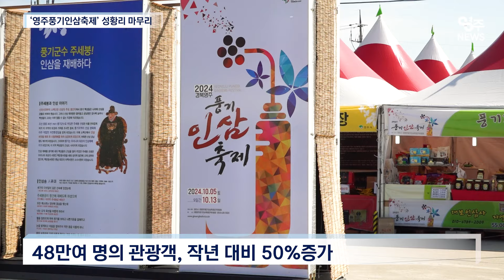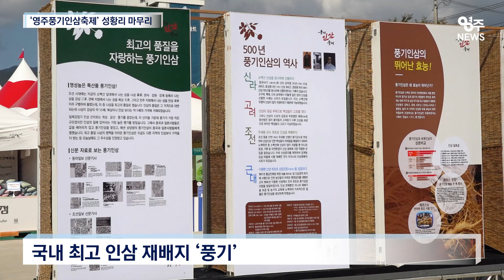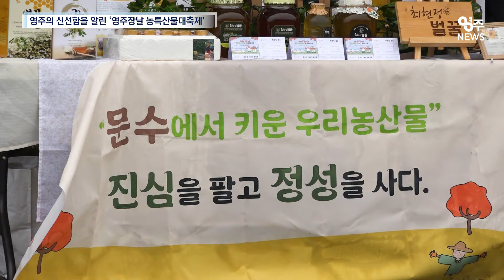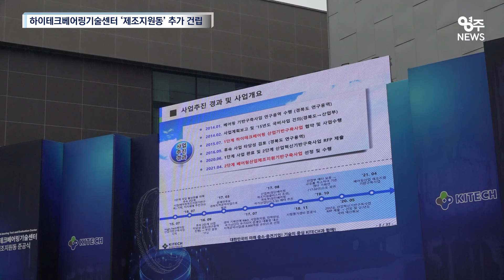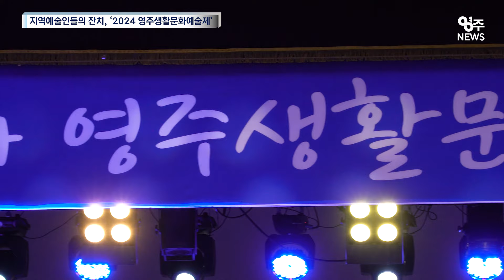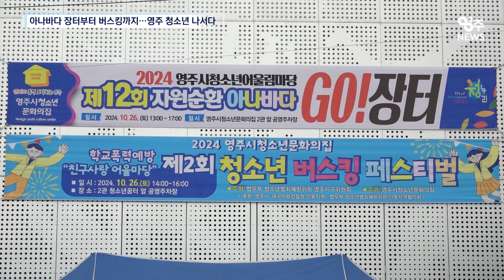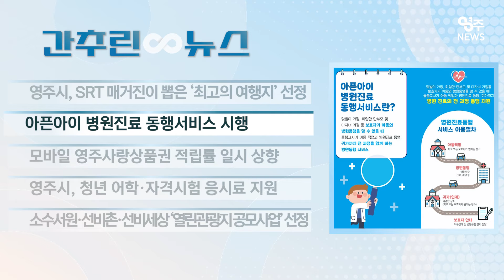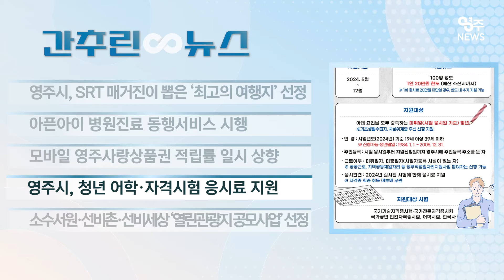【영주시 뉴스】영주시정뉴스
무한한 가치, 무한한 가능성!
영주시의 소식을 전하는 영주시정뉴스입니다.

아름다운 단풍이 물든 부석사와 함께,
한층 깊어진 가을의 정취를 뽐낸 영주를
여러분께 보여드리겠습니다.

1.  '영주풍기인삼축제' 성공적 마무리
2. 영주의 신선함을 알린 '영주장날 농특산물대축제'
3.  하이테크베어링기술센터 제조지원동 추가 건립
4. 지역 문화예술인들의 잔치, 2024영주생활문화예술제
5. 청년창업가들의 로컬 브랜드 마켓 '차곡차곡'
6.  아나바다 장터부터 버스킹까지... 영주 청소년 나서다

*간추린 뉴스
1. 영주시, SRT매거진이 뽑은 최고의 여행지 선정
2. 아픈아이 병원진료 동행서비스 시행
3. 모바일 영주사랑상품권 적립률 일시 상향
4. 영주시, 청년 어학, 자격시험 응시료 지원
5. 소수서원, 선비촌, 선비세상 ;열린관광지 공모사업' 선정

다음에도 새로운 소식으로,
영주 시정소식 전해드리겠습니다~!!! 🏃‍♀️🏃‍♂️

[ 힐링영주 청정여행지 ]
바람마저 고요히 흐르는
풍경 위를 걷는 시간
아무것도 하지 않아도 괜찮아
기분까지 청량해지는
마음이 쉬어가는 곳
가슴이 뻥 뚫리는 힐링공간

[ 국내여행지 추천 경북 영주 ]